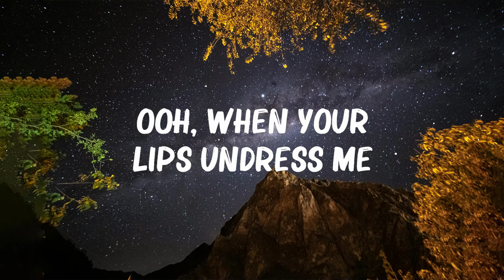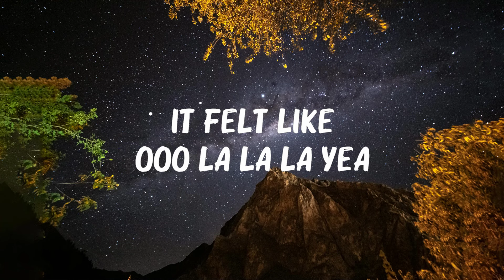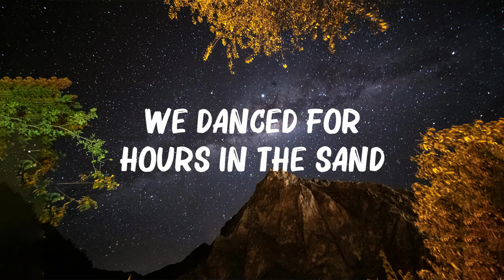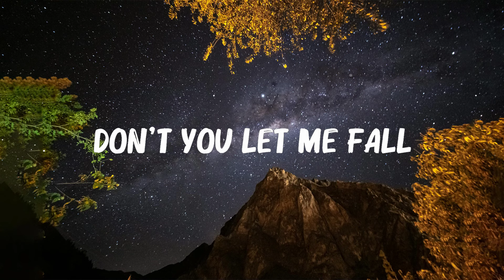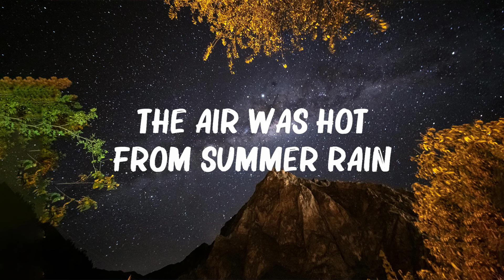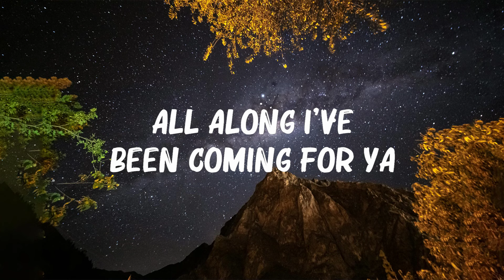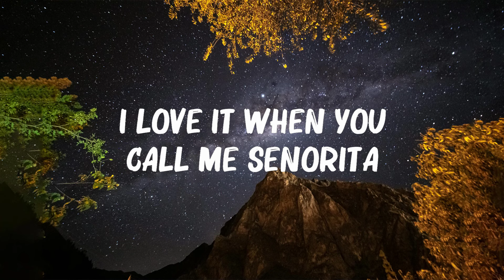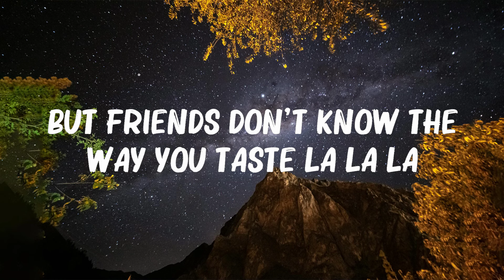Shawn Mendes, Camila Cabello - Senorita (Lyrics) || 🍀 Hot Lyrics 2024